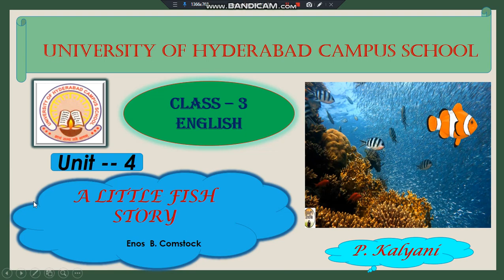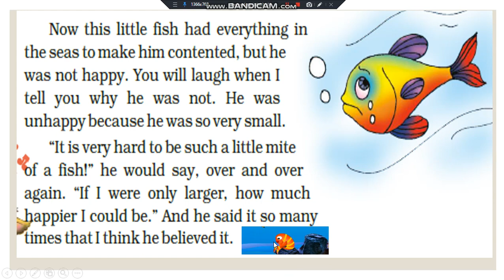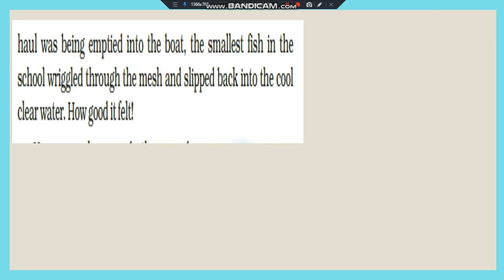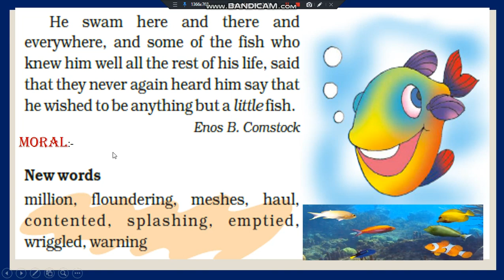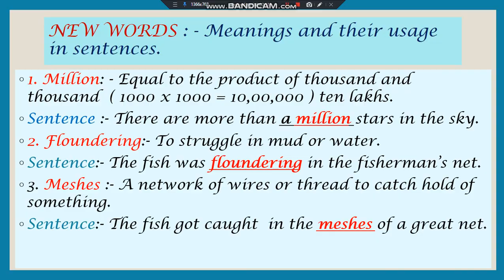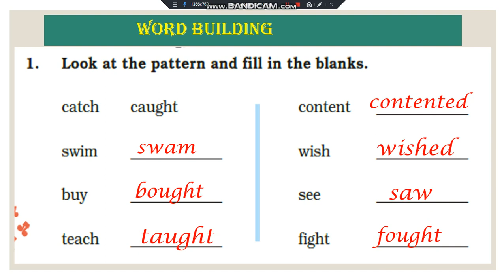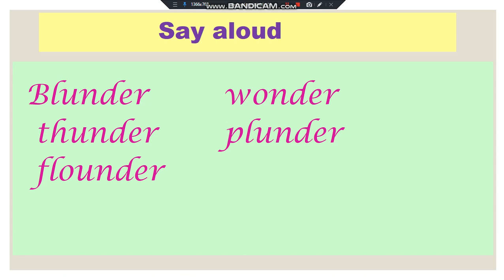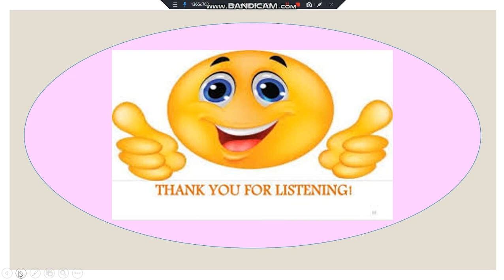Class 3 unit 4......A LITTLE FISH STORY